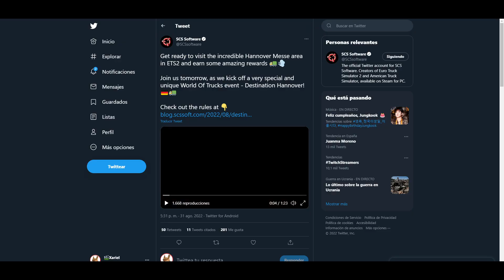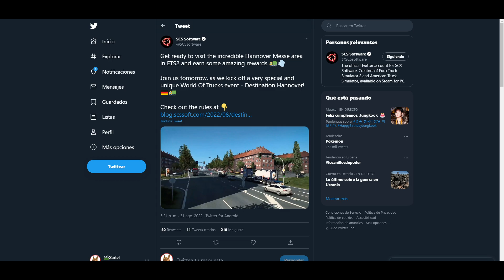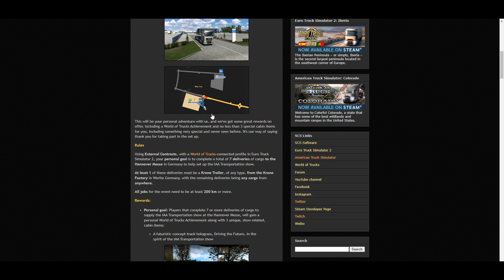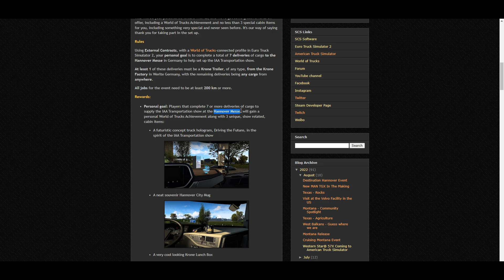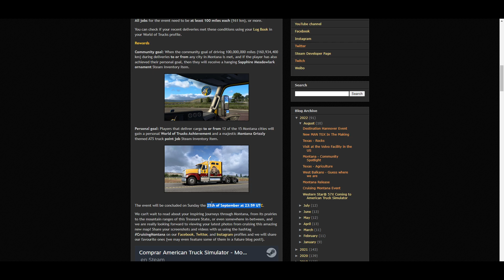[NOTICIA] DESTINATION HANNOVER EVENTO EN ETS2 - WORLD OF TRUCKS